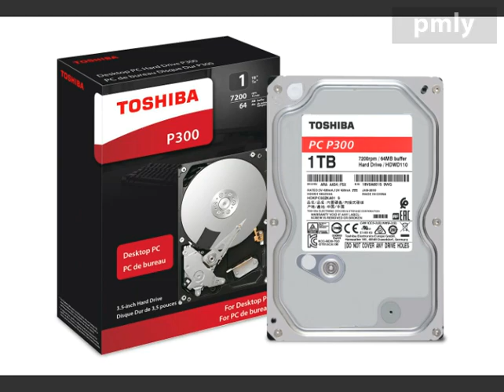toshiba 1tb hard drive@3289